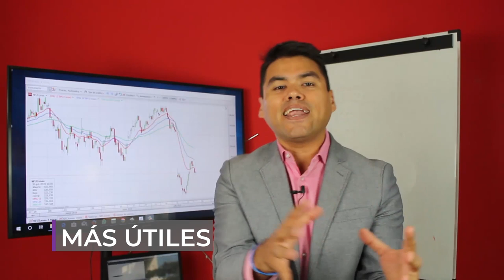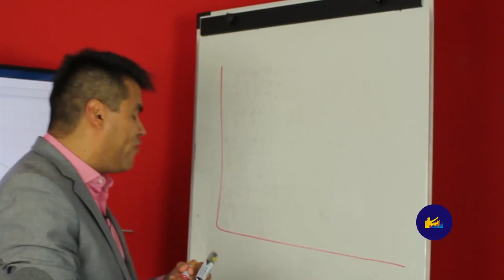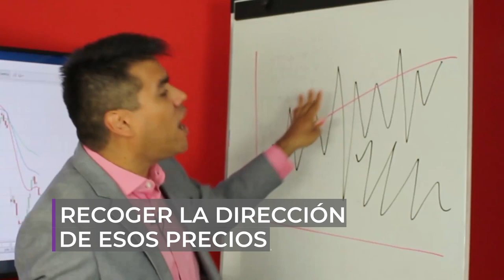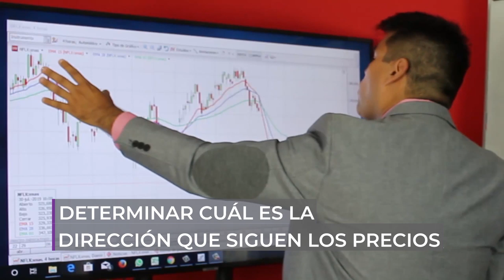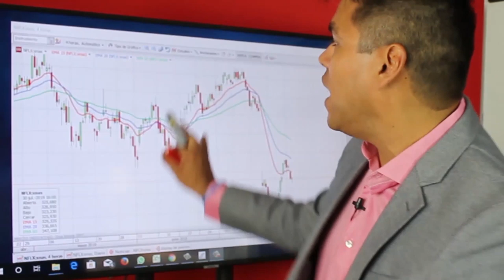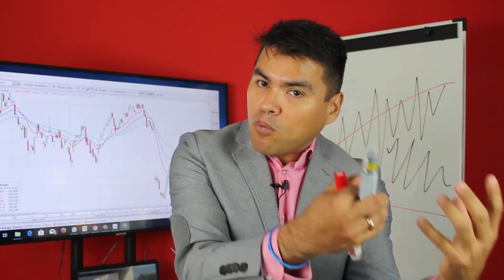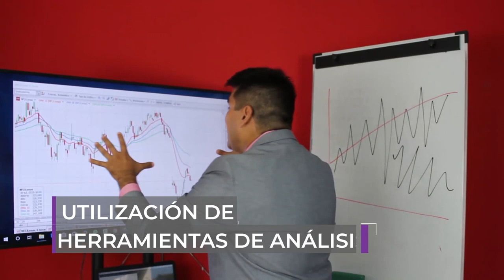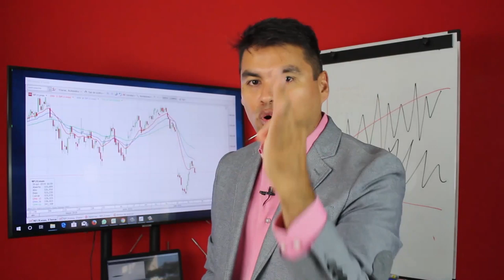CURSO DE TRADING GRATIS #5 - Las MEDIAS MOVILES - Invertir Aprendiendo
▼ABRIR▼ POTENTES SEÑALES DE COMPRA utilizando MEDIAS MÓVILES.